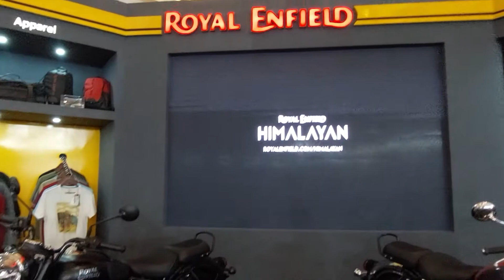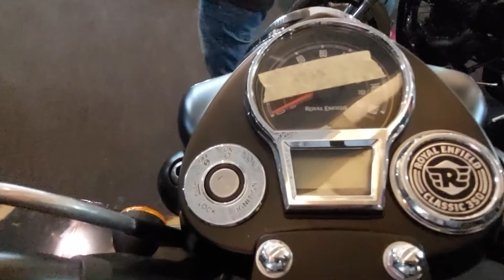2022 Royal Enfield Classic 350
Pameran IIMS Hybrid 2022 Berlangsung Mulai 31 Maret 2022 Hingga 10 April 2022 Dan Booth Royal Enfield Terletak Di Hall C1, Jakarta International Expo Kemayoran.